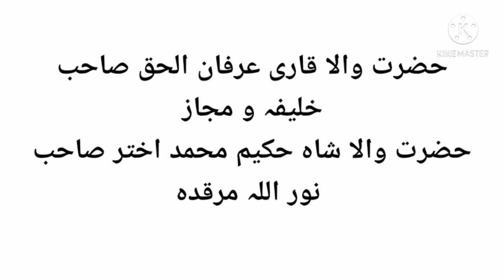Qari Irfan Sahab..Batyan